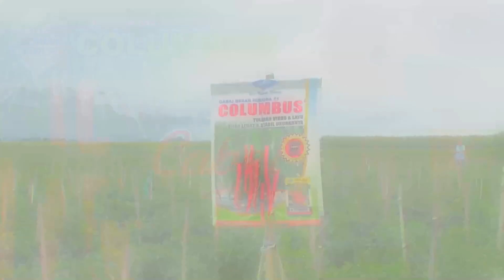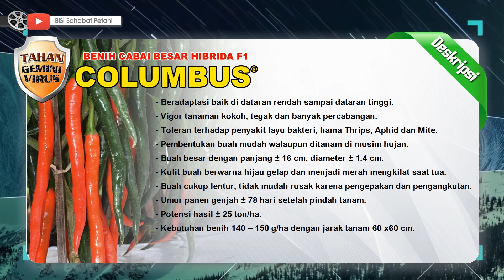BISI Sahabat Petani: Nandur Cabai Columbus Sistem TOT, Hasile Tetap Wokeee !!! (Mlokorejo - Puger)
Bpk. IMAM SYAFI'I, Petani cabai dari Desa Mlokorejo, Kec. Puger, Kab. Jember - Jawa Timur, telah menekuni dunia pertanian ± 20 tahun. Dan komoditas cabai adalah spesialis utamanya, fluktuasi harga cabai sudah biasa baginya. Berbagai varietas cabai dari yang lokal sampai hibrida telah ditanamnya. Baginya, asal produksi tinggi / melimpah, harga cabai yang tidak menentu bisa tertutupi. Teknik TOT juga tidak asing baginya, pengairan secara berkala, mengendalikan gulma sejak dini, pengatasan terhadap hama - penyakit, serta menentukan varietas yang tepat, adalah kunci utama yang akan menjamin keuntungan lebih bagi petani.

Keunggulan Benih Cabai Hibrida F1 COLUMBUS
- Beradaptasi baik di dataran rendah sampai dataran tinggi.
- Vigor tanaman kokoh, tegak dan banyak percabangan.
- Toleran terhadap penyakit layu bakteri, hama Thrips, Aphid dan Mite.
- Pembentukan buah mudah walaupun ditanam di musim hujan.
- Buah besar dengan panjang ± 16 cm, diameter ± 1.4 cm.
- Kulit buah berwarna hijau gelap dan menjadi merah mengkilat saat tua.
- Buah cukup lentur, tidak mudah rusak karena pengepakan dan pengangkutan.
- Umur panen genjah ± 78 hari setelah pindah tanam.
- Potensi hasil ± 25 ton/ha.
- Kebutuhan benih 140 – 150 g/ha dengan jarak tanam 60x60 cm.